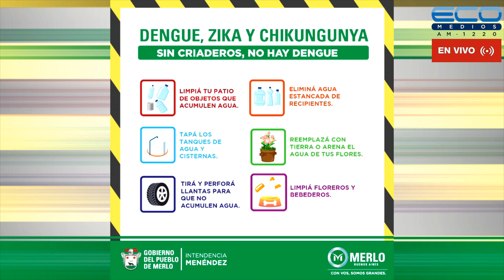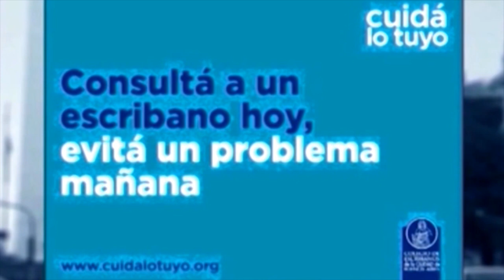ENTRE USTEDES Y NOSOTROS con Dr. Enriquez, Dr Osvaldo Sammartino 14-6-2023